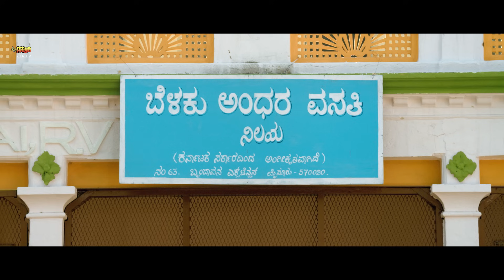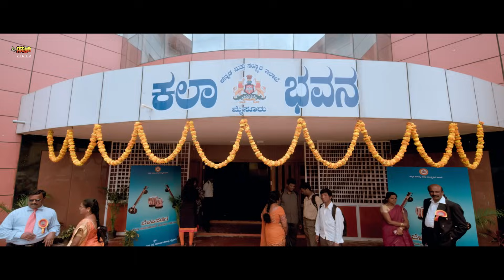Krishna Tulsi | Blockbuster South Hindi Dubbed Movie | Sanchari Vijay, Megha Sri, Tabala Naani, Kuri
Movie : Krishna Tulsi
Star Cast : Sanchari Vijay, Megha Sri, Tabala Naani, Kuri Pratap
Music Director : Kiran Ravindranath
Lyricist : Jayanth kaikini
Director : Sukesh Nayak
Producer : Jitender Gulati

Plot:
Krishna (Sanchari Vijay), a visually impaired man, moves to Mysuru after he gets a job at the university. He befriends Tulasi (Meghashree), a dubbing artiste who is also visually impaired, takes the same bus as he does. Neither of them realizes that the other is person is also visually impaired. Whether or not they figure this out and fall in love forms the rest of the story.